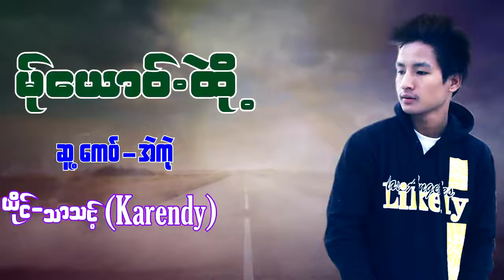Poe Karen New Songs , သာသင့္ - မု္ေယာ၀္. ထိုဲ႔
Do not download and upload on Facebook and other site without our permission.